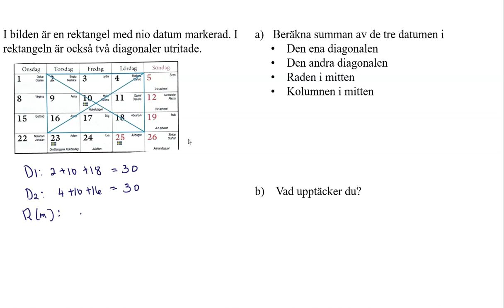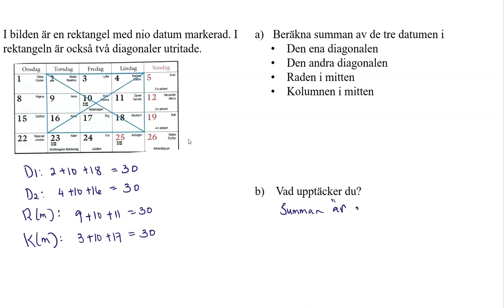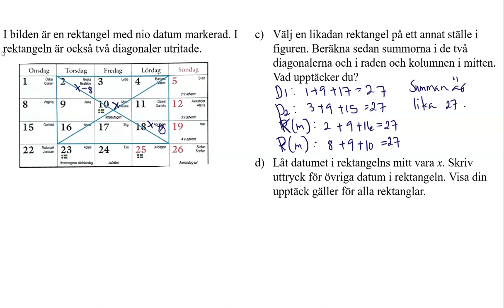Ma1b 2523 Matematik 5000+ 1b för reviderad ämnesplan